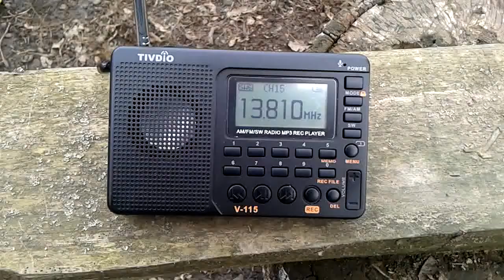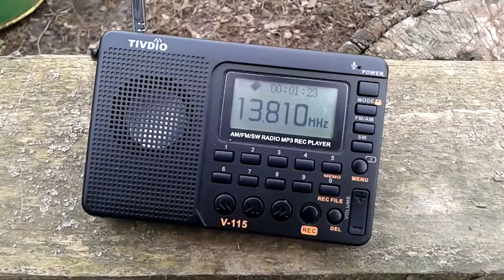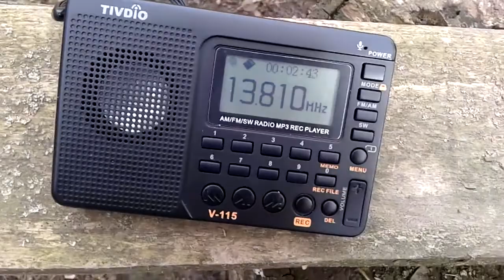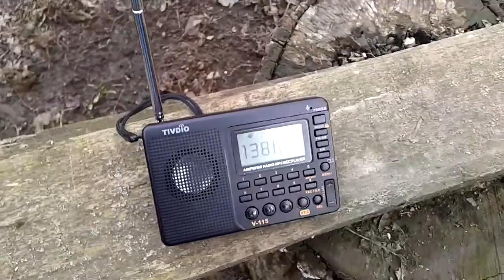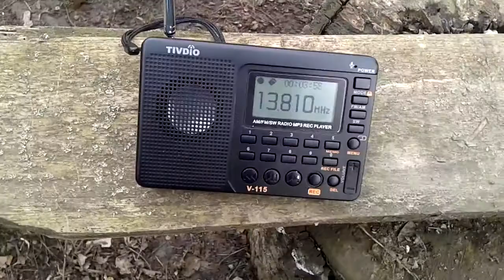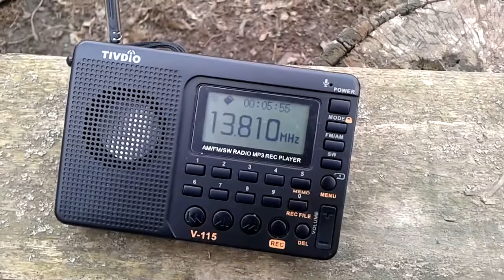Dandal Kura 13810KHz - Tivdio V-115 - Romania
13810Khz 07:40 31 MAR - DANDAL KURA (NIGERIA) from WOOFFERTON. SINPO = 55555. Received at Curcani, Romania, 2313KM from transmitter at Woofferton. Local time: 10:40.